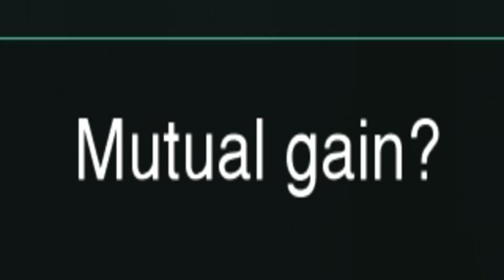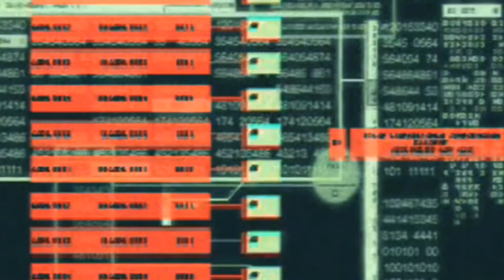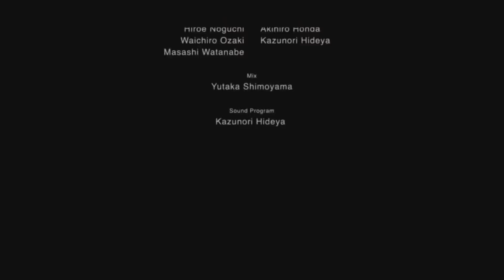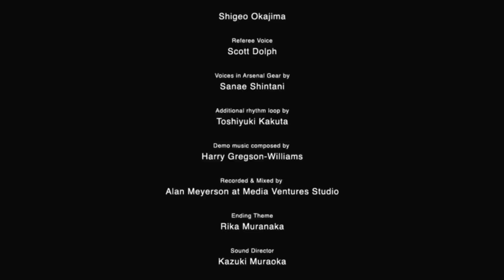MGS2 Best Playthrough Part 5 (Final)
The final part of my Metal Gear Solid 2: Sons of Liberty Best Playthrough.